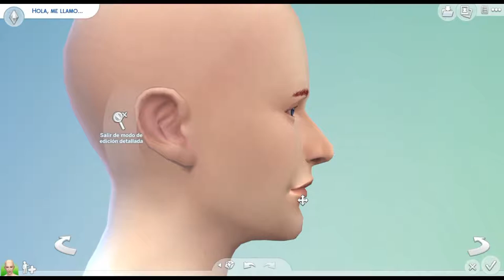Viktor Nikiforov - Yuri!!! on ICE | SPEED SIMS | Los Sims 4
SPEED SIMS of Viktor Nikiforov

OPEN FOR THE CC LIST AND TO DOWNLOAD MY SIM

→My SIM:
!!! *Only for this time the link has the CC.

Retrospective - Tribute to ユーリ!!! on ICE (Yuri!!! on Ice Theme Song)